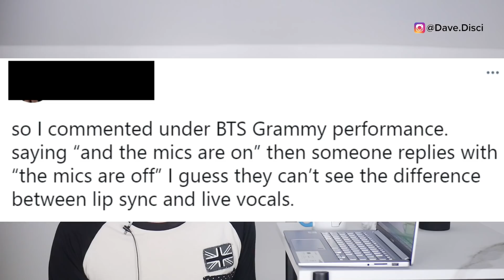Staff PIC LEAKS Jungkook's 'NEW LIP PIERCING'? BTS ‘EXPOSED’ Lip Sync at GRAMMY?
Today I wanted to get into BTS or bangtan sonyeondan boys, specifically I wanted to talk about Jungkook and what was going on with him. I wanted to get into a new lip piercing and what the theories are on this. I also wanted to get into people talking about exposing BTS lip syncing at the GRAMMY's. I definitely have thoughts on this as well. Let me know what you think and drop it down below in the comments.